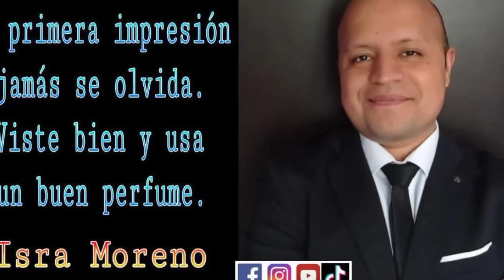FRAGANCIAS para USAR en EVENTOS ESPECIALES clima CÁLIDO 🔥🥵🌞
Si vives en México y deseas adquirir  cualquier  fragancia al mejor precio y con envío gratis a todo el país, únete a nuestro exclusivo grupo aquí.👇